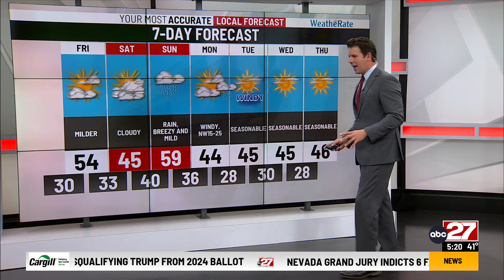Eric's Thursday PM forecast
Eric's weather upodate